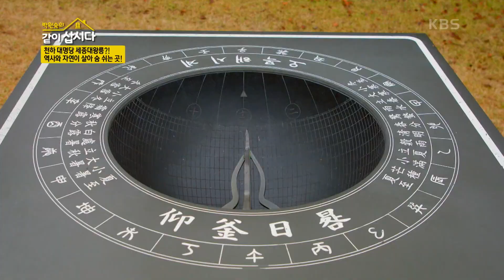천하 대명당 세종대왕릉?! 역사와 자연이 살아 숨 쉬는 곳! [박원숙의 같이 삽시다 2021] | KBS 231210 방송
천하 대명당 세종대왕릉?! 역사와 자연이 살아 숨 쉬는 곳!